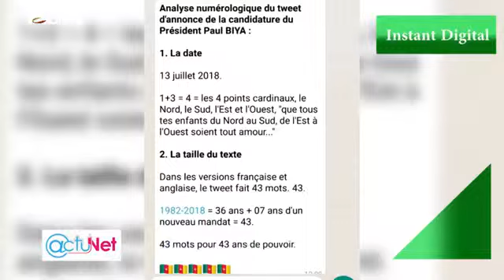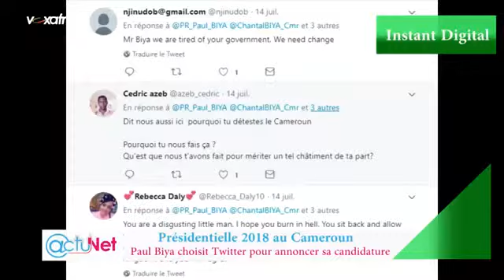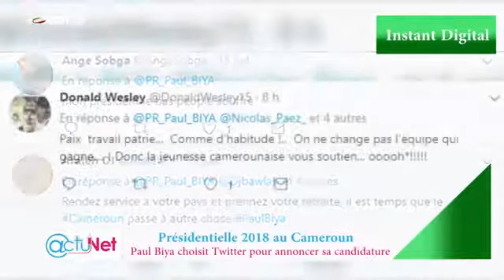Les réseaux sociaux au coeur des élections présidentielles au Cameroun